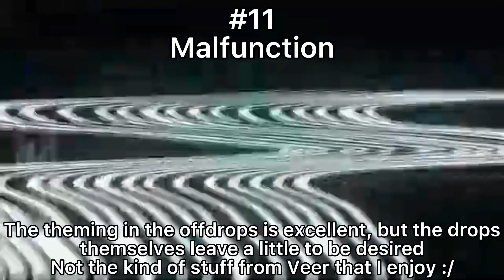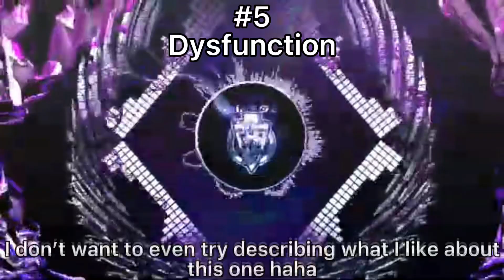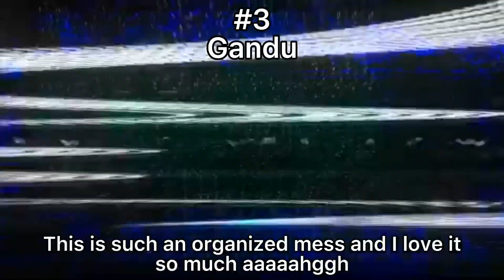Ranking Veer’s Never Say Die Discography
VEEERRRRE
funny man make funny “music”